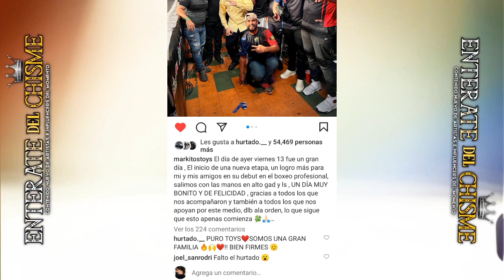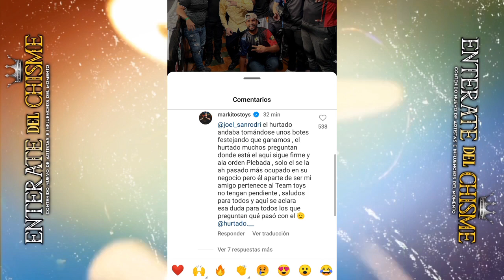MARKITOS TOYS ACLARA POR QUE EL HURTADO NO SALIO EN LA FOTO QUE SUBIO A SU IG